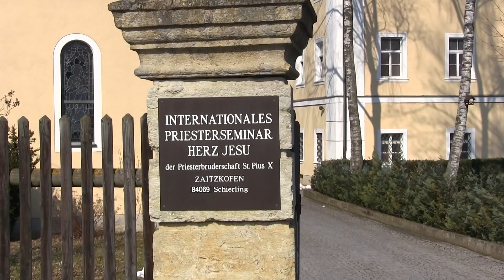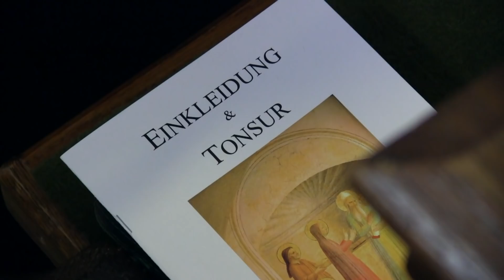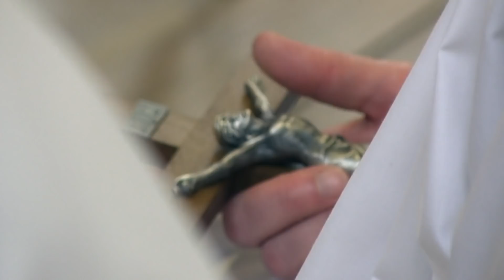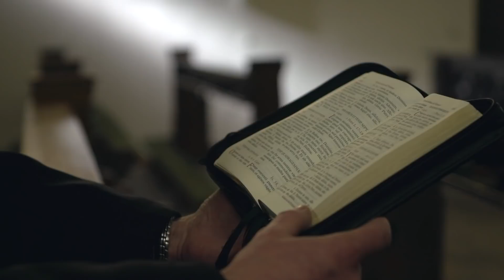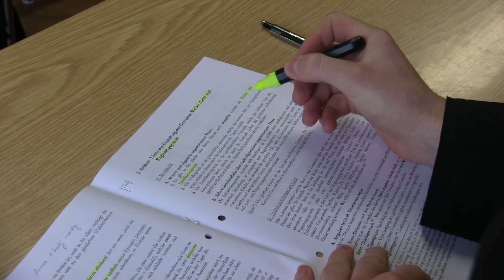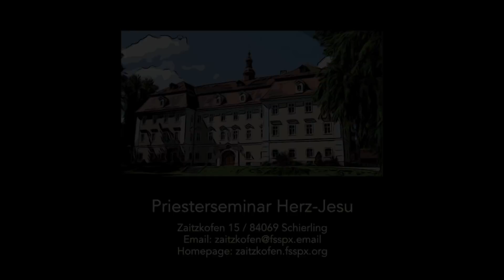Von Moskau nach Rom – Victors Weg zum katholischen Priestertum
Dieser Kurzfilm zeigt den Werdegang des ersten russischen Priesters der Priesterbruderschaft St. Pius X., Victor Pasichnik, von der Einkleidung im Jahr 2012 bis zur feierlichen Heimatprimiz in Moskau 2018.